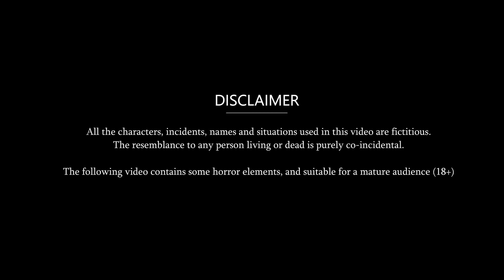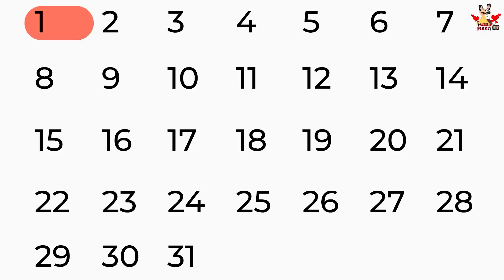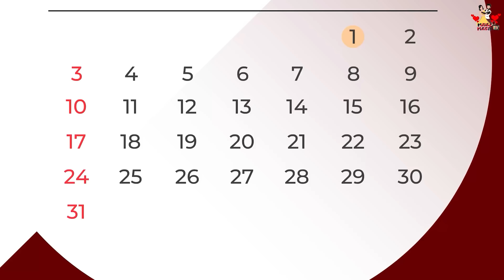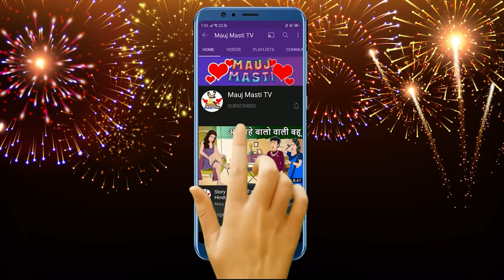सौतेली बेटी की रसोई : Saas Bahu Cartoon Stories in Hindi | Best Hindi Stories | Mauj Masti TV